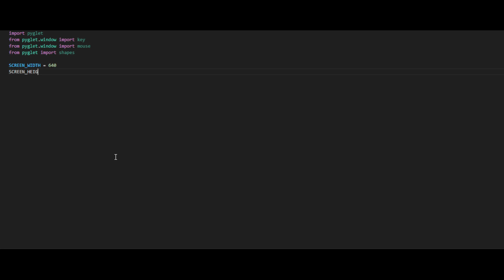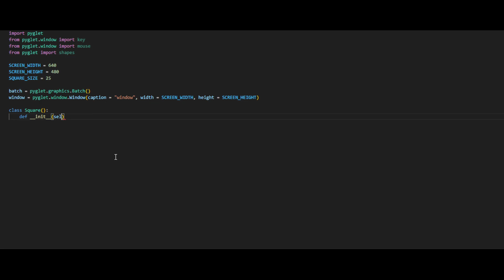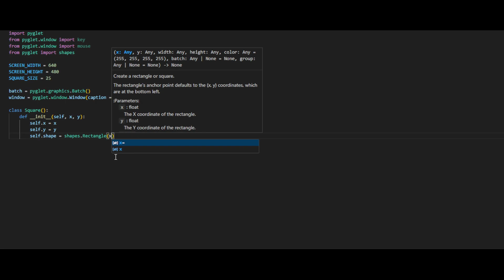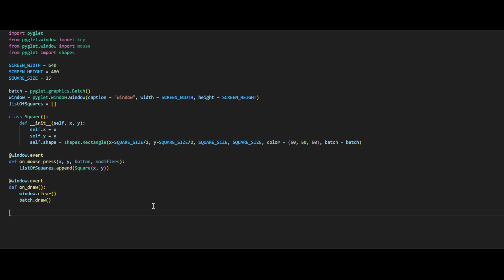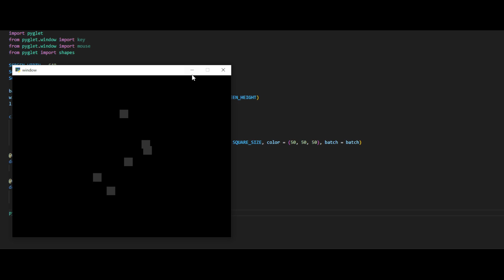Python - Pyglet - 2 - Squares on Click